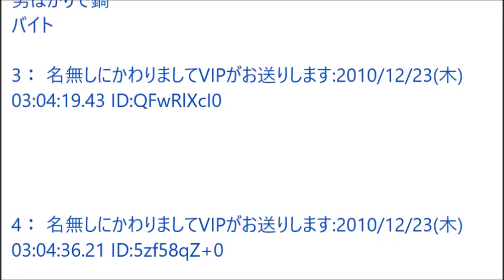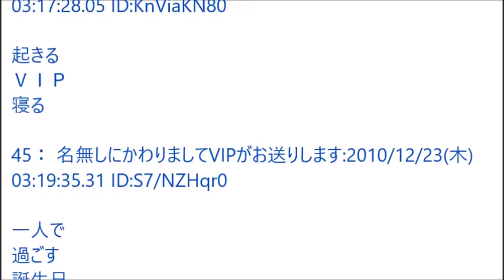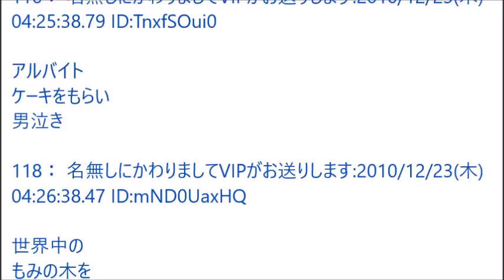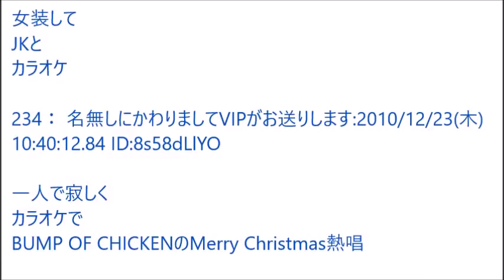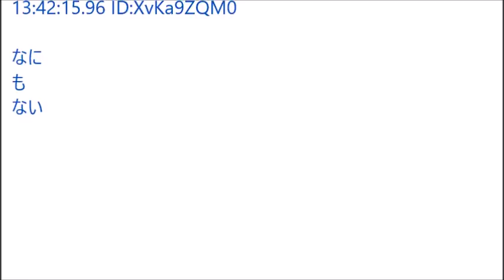【2ch】ク リ ス マ ス の予 定 を 産 業 で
「2ch伝説のスレ」